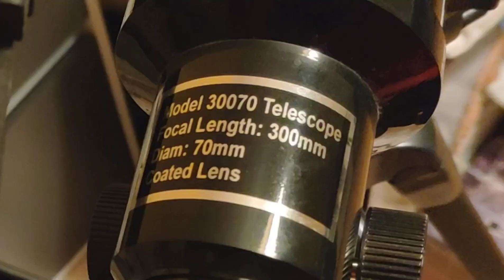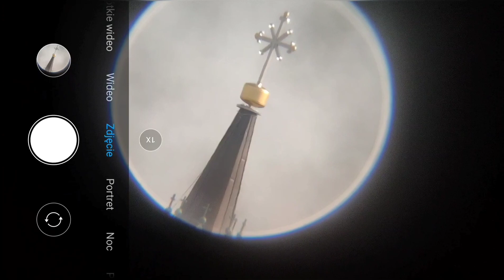Teleskop zoom 150x filmowanie i zdjęcia smartfon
Filmowanie smartfonem podczepionym do teleskopu z zoom 150x. Porównanie w dzień i w nocy.
Filmowany księżyc oraz zdjęcia bardzo odległych obiektów.
Jak poradzić sobie z uniwersalnym uchwytem do smartfona gdy okular jest zbyt chudy aby klamra go uchwyciła i telefon się trzymał?
Czy astrofotografia amatorska ma sens teleskopem Opticon za kilkadziesiąt złotych?
Zapraszam na film oraz do subskrypcji kanału.